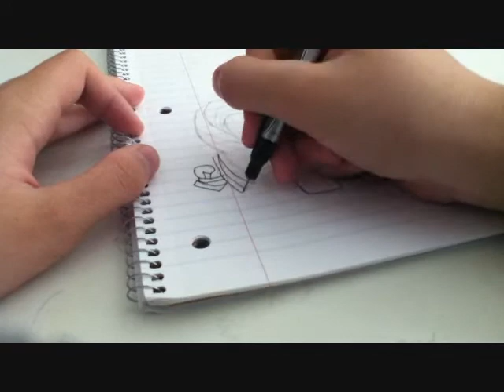Amateur notebook drawings #43: Rarity (My Little Pony)